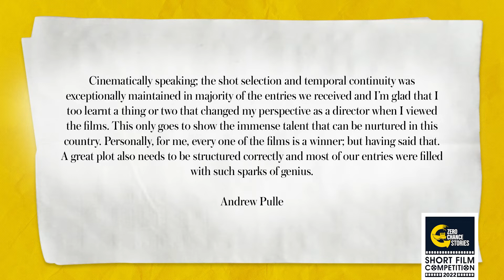ZR SFC Revised Winners Announcement Video 19 5,2022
මේ ඔබ පුල පුලා බලාසිටි අවස්ථාවයි. 2022  Zero Chance Stories කෙටි චිත්‍රපටි තරගයේ ජයග්‍රාහකයින් නිවේදනය කරන වේලාවයි. වසරේ ඉදිරිපත් වූ කෘති අතරින් පළමු ජයග්‍රාහකයින් තිදෙනා අපගේ සම්මානනීය විනිසුරු මඩුල්ල විසින් තෝරා ගනු ලැබ ඇත. ජයග්‍රාහකයින්ට සුබ පැතුම්.

இதோ வந்து விட்டது நீங்கள் அனைவரும் ஆவலுடன் எதிர்பார்த்துக் காத்திருந்த 2022 Zero Chance  stories  குறுந்திரைப்படப்  போட்டிக்கான வெற்றியாளர்களின் விபரம்
 இந்த ஆண்டு படைப்புகளில் இருந்து  , மிகச்சிறந்த 3  படைப்புகளை எங்கள் மதிப்பிற்குரிய நடுவர்கள் தெரிவு செய்யுதுள்ளனர்.
வெற்றியாளர்கள் அனைவருக்கும் எமது  நல்வாழ்த்துக்கள்!